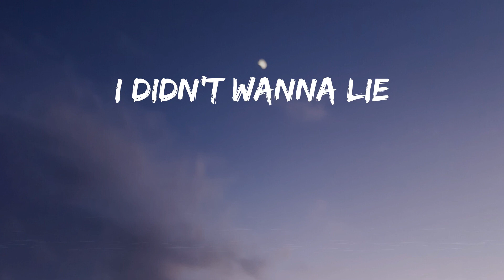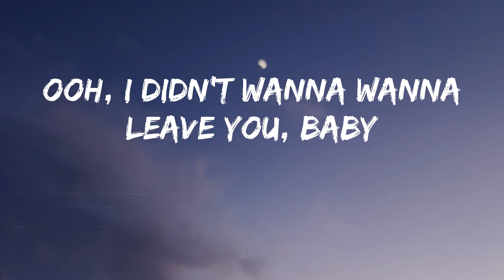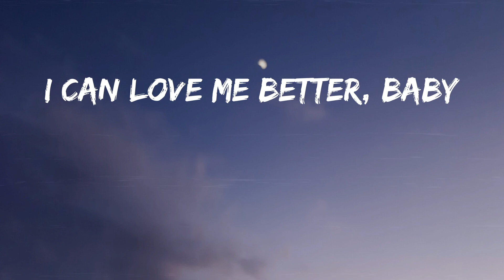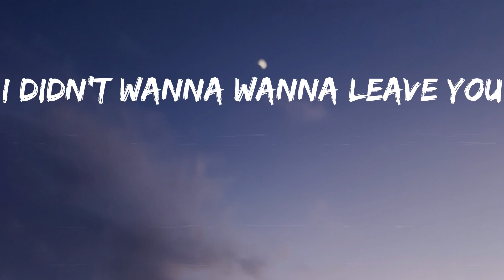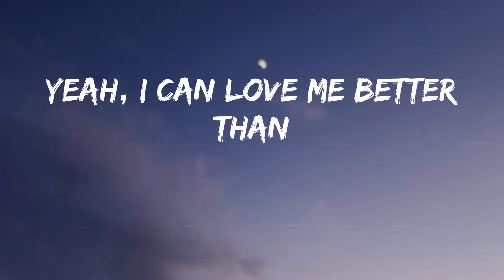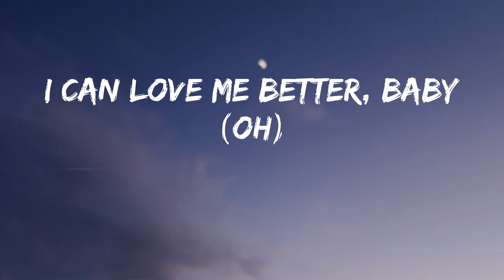Miley Cyrus - Flowers (Lyrics)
Turn this up: @@promo_bitly_official@@

🎤 Lyrics Flowers - Miley Cyrus
Oh, I
I